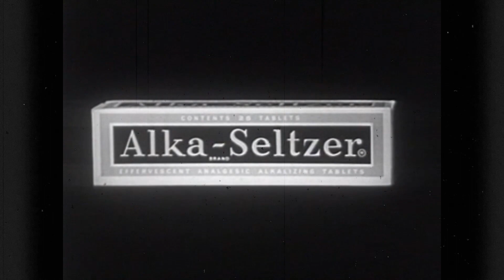Alka-Seltzer - for out of shape stomachs - old tv commercial in black and white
Please have the URL link of the video images you want and we can talk about a price.